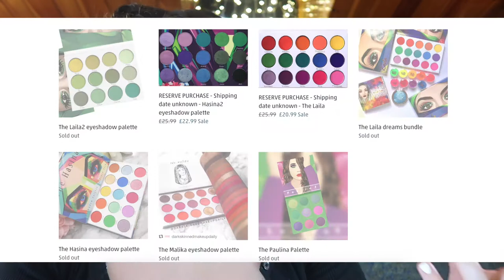BiWeekly Wishlist or Washout April 1st 2020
Welcome to another edition of the BWoW! This one was a little light because of the circumstance- so I"m asking for your help! What Bochinche Chat topics would you like to see a future livestream on? Let me know down below! xoxox

Undertone: Warm/Yellow
Skin Tone: Fair Light
Skin Type: Combination/Dry

♡ SOCIAL MEDIA ♡
❋Pintrest: @Monicaadrianna